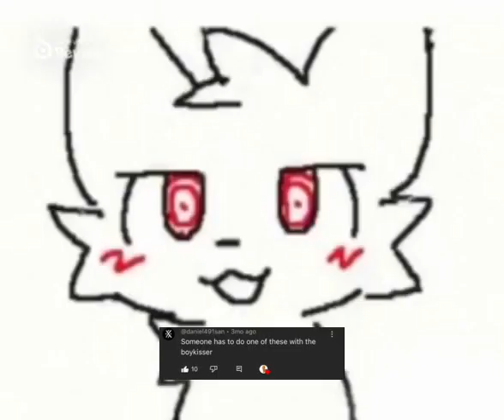kiss me on my hot mouth i’m feelin boykissermantical